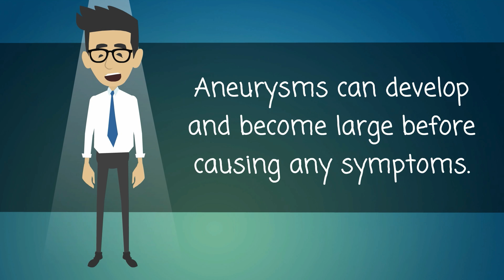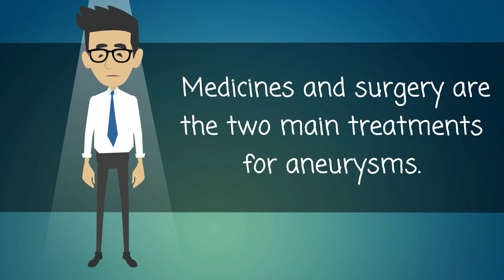Aneurysms - Causes, Symptoms, Treatments & More…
An aneurysm is a bulge or "ballooning" in the wall of an artery. Arteries are blood vessels that carry oxygen-rich blood from the heart to other parts of the body. If an aneurysm grows large, it can burst and cause dangerous bleeding or even death.
Most aneurysms occur in the aorta, the main artery that runs from the heart through the chest and abdomen. Aneurysms also can happen in arteries in the brain, heart and other parts of the body. If an aneurysm in the brain bursts, it causes a stroke.
Aneurysms can develop and become large before causing any symptoms. Often doctors can stop aneurysms from bursting if they find and treat them early. They use imaging tests to find aneurysms. Often aneurysms are found by chance during tests done for other reasons. Medicines and surgery are the two main treatments for aneurysms.